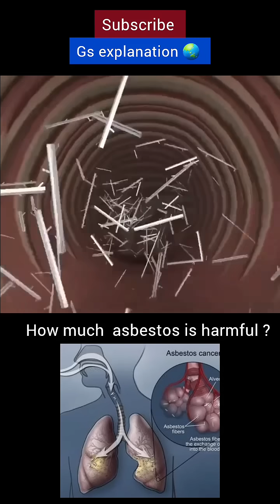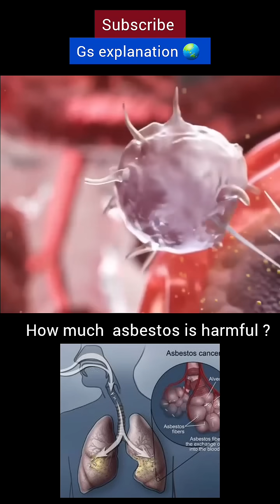Lung cancer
Asbestos is a tiny but dangerous particle that can cause serious harm to the human lungs. In this video, we uncover how asbestos exposure, along with air pollution, affects the respiratory system and increases the risk of lung cancer.

Topics covered include:

How asbestos damages lung tissue

The link between air pollution and lung disease

The function of the human respiratory system

Early signs of lung cancer

Tips to protect your lungs from environmental hazards

Understand the hidden dangers in the air we breathe and how to keep your lungs healthy.

we explore the critical health issues affecting the human respiratory system—especially the lungs. Learn how lung cancer develops, the vital role lungs play in your overall health, and how external factors such as air pollution and asbestos exposure can seriously damage lung function.

We dive into:

The structure and function of the human respiratory system

How lung cancer forms and its warning signs

The impact of asbestos fibers on lung tissue

The dangers of air pollution and environmental toxins

Preventative steps to protect your lungs and overall health

Body Parts & Anatomy:
education